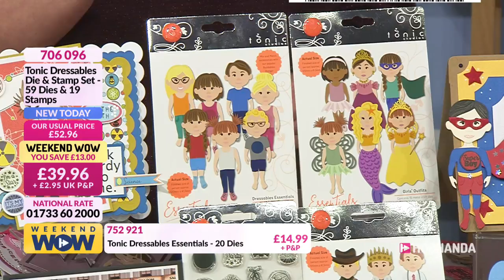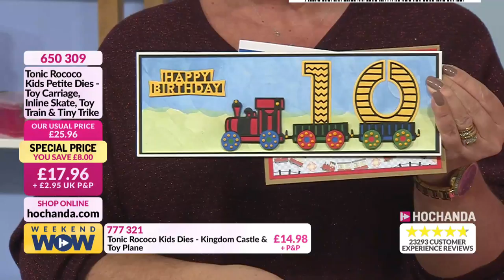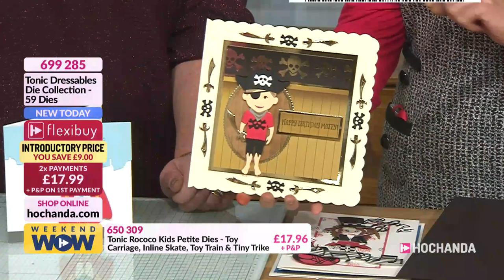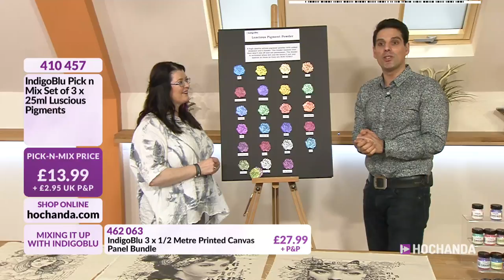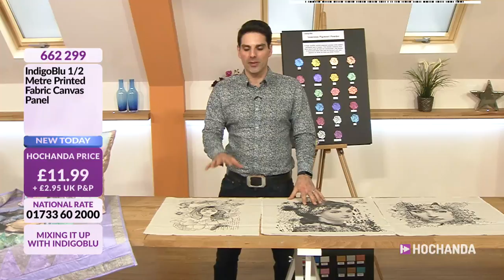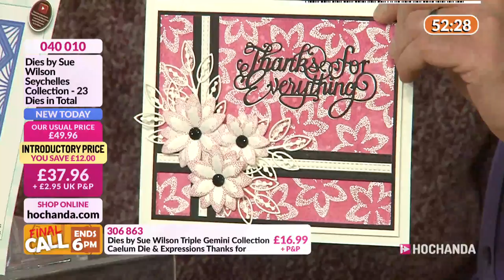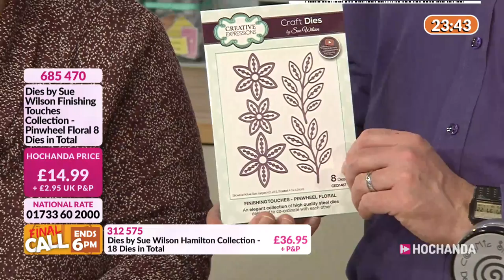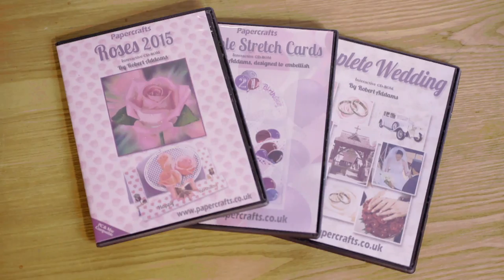Hochanda TV - The Home of Crafts, Hobbies and Arts Live Stream